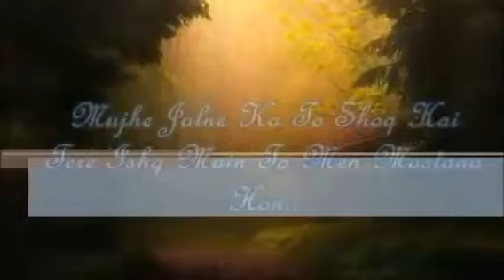Meri Sham Tu , Meri Raat Tu || Whatsapp Status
Urdu Poetey